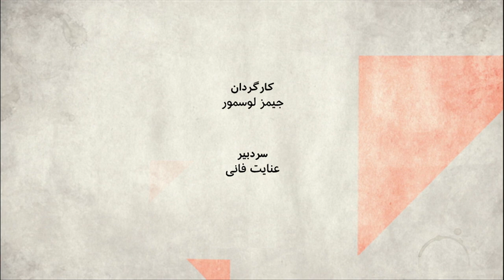صفحه دو: اختیارات رئیس‌جمهوری، روحانی چه می‌خواهد؟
حسن روحانی می گوید لازم است به او اختیارات بیشتر داده شود. این اختیارات چیست و او چه می خواهد؟

مهمانان:
مجتبی واحدی، تحلیلگر مسائل سیاسی ایران،
محمدصادق جوادی‌حصار، روزنامه‌نگار،
علیرضا نامور حقیقی، تحلیلگر مسائل سیاسی ایران.